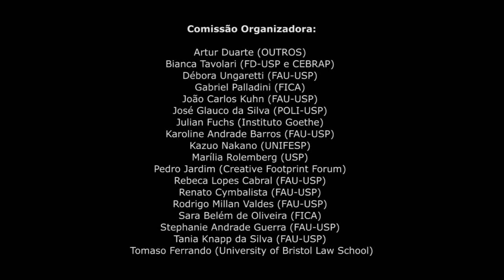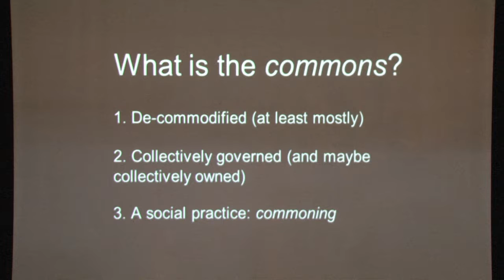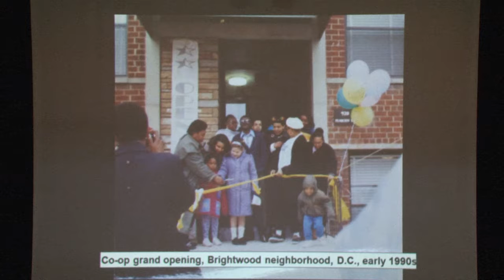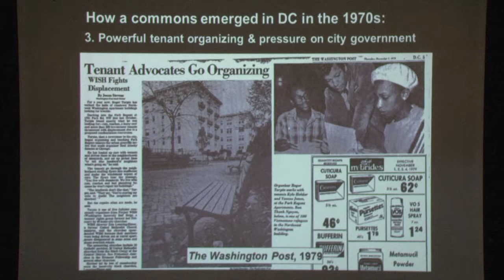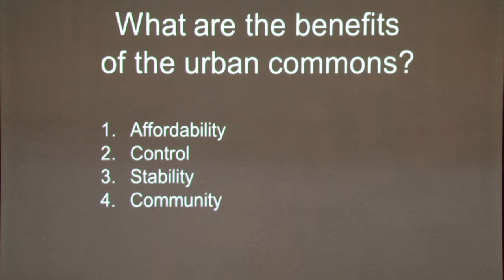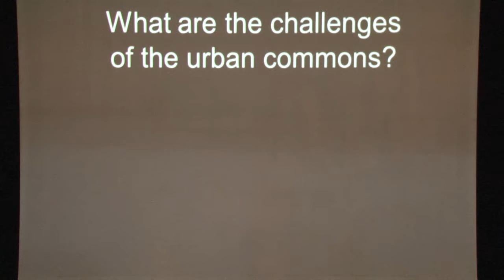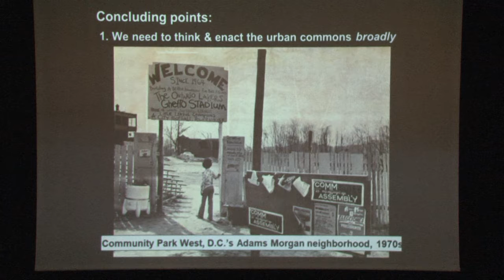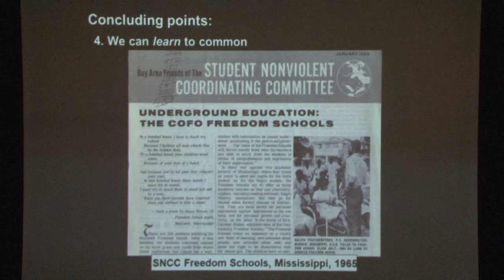Amanda Huron - Seminário Internacional Gentrificação: Medir, Prevenir, Enfrentar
Seminário Internacional Gentrificação: Medir, Prevenir, Enfrentar
Palestra: Crossing the Atlantic, stalking claims to the city: tenant organizing between Washington D.C. and Johannesburg.

De tempos em tempos alguma palavra fica na moda no debate sobre as cidades. Sem dúvida gentrificação é um desses termos. Diante disso, emergem a necessidade de qualificar e quantificar a gentrificação, e o desafio de superar a simples enunciação do problema, pensando em estratégias de ação destinadas a estancar, a prevenir ou a reverter tais processos.

Duração: 24:10

Palestrantes
Loreta Lees (University of Leicester)
Tomaso Ferrando (University of Bristol)
Marina Toneli Siqueira (UFSC)
Nadia Somekh (Mackenzie)
Angelica Alvarado (Universidad de Los Andes)
Jaime Solares (Rede Paulista de Educação Patrimonial)
Jèrôme Tadié (IRD/Université Paris VII Diderot)
Tarcyla Fidalgo Ribeiro (UFRJ)
Sarah Feldman (IAU USP)
Victor Delgadillo (Universidad Autónoma Ciudad de Mexico)
Yasna Contreras (Universidad de Chile)
Luanda Villas Boas (FAU USP)
Ulisses Terra (UFABC)
Maria Carolina Maziviero (UFPR)
Kelseny Medeiros (FD USP)
Artur Duarte (FAU USP)
André Kwak (FAU USP)
Giuliano Silva e Ricardo Trevisan
Miriam Pflüger (Montag Stiftungen)
Joana Mösch e Pedro Jardim (Edith Maryon Stiftung)
Gabriele D’Adda (University of Kent)
Sandra Annunziata (Universitá degli studi Roma Tre)
Sara Belém (FICA)
Amanda Huron (University of the district of Columbia)

Mediadores
Kazuo Nakano (Unifesp)
Beatriz Kara José (Senac)
Renato Cymbalista (FAU USP)
João Whitaker (FAU USP)
Bianca Freire Medeiros (FFLCH USP)
Paula Freire Santoro (FAU USP)
Camila D’Ottaviano (FAU USP)
Comissão Organizadora
Artur Duarte (OUTROS)
Bianca Tavolari (FD USP e CEBRAP)
Débora Ungaretti (FAU USP)
Gabriel Palladini (FICA)
João Carlos Kuhn (FAU USP)
José Glauco da Silva (POLI USP)
Julian Fuchs (Instituto Goethe)
Karoline Andrade Barros (FAU USP)
Kazuo Nakano (UNIFESP)
Marília Rolemberg (USP)
Pedro Jardim (Creative Footprint Forum)
Rebeca Lopes Cabral (FAU USP)
Rodrigo Millan Valdes (FAU USP)
Sara Belém de Oliveira (FICA)
Stephanie Andrade Guerra (FAU USP)
Tania Knapp da Silva (FAU USP)
Tomaso Ferrando (University of Bristol Law School)

Comissão Científica
Ana Claudia Castro (FAU USP)
Flávio Marques Prol (CEBRAP)
Guilherme Wisnik (FAU USP)
Joana Mello (FAU USP)
Kazuo Nakano (UNIFESP)
Marina Grinover (FAAP/FAU USP)
Maurizio Pioletti (Politecnico de Torino)
Nilce Aravecchia (FAU USP)
Simone Gatti (FAU USP)
Suzana Pasternak (FAU USP)
Wilson Levy (UNINOVE)

Imagens
Amanda Ferreira
Diógenes S. Miranda
Julio Cesar Bazanini

Edição
Amanda Ferreira

Produção
VideoFAU